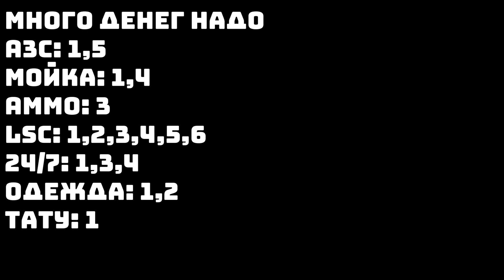ЧТО ЛУЧШЕ СЛОВИТЬ НА ОТКРЫТИИ 7го СЕРВЕРА MAJESTIC RP GTA 5!!! (по мнению диванного эксперта))